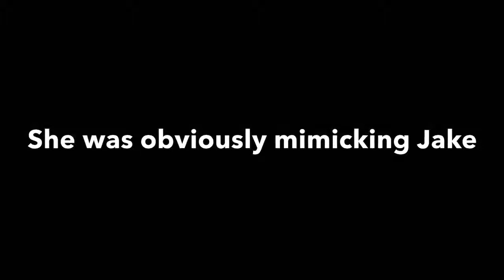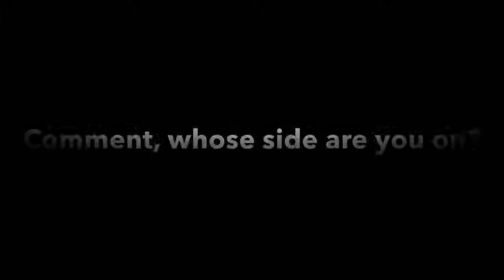Alissa Violet Throwing SHADE at Jake Paul with ComedyShortsGamer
Alissa Violet Throwing SHADE at Jake Paul with ComedyShortsGamer. It’s a video of Alissa Violet throwing shade at Jake Paul on Snapchat for being cringy at the park with ComedyShortsGamer. On snapchat she mimicked Jake Paul’s behaviour at the park and made fun of him by repeating what Jake Paul said: “Talk the talk, walk the walk” and “The P-word”. Recently Jake Paul and ComedyShortsGamer got into an argument on YouTube. ComedyShortsGamer made a video on Jake Paul and called him “The P-word” because he does not accept KSI’s boxing match challenge and Jake did not like that, so they decided to meat up at a park to talk. At the park Jake brought boxing gloves and wanted to fight Deji but was very cringy. That is why Alissa Violet, WilfieRaps/MoreWolfie, RiceGum and the rest of Clout Gang are making fun of Jake Paul.